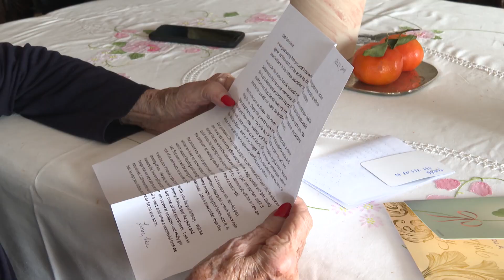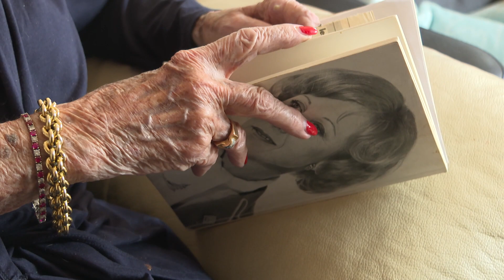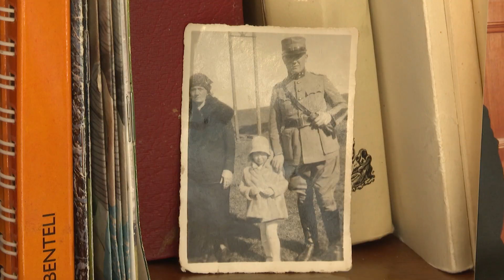INFO: Galionsfigur des Separatismus wird 95 / TeleBielingue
Geneviève Aubry überzeugte 6500 Frauen, sich mit ihrer probernischen Frauenorganisation politisch zu engagieren.